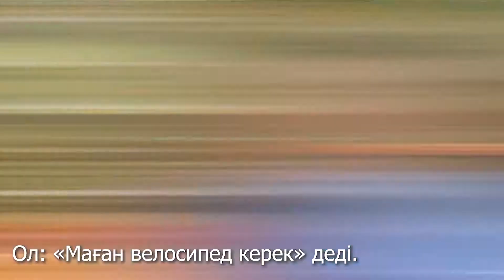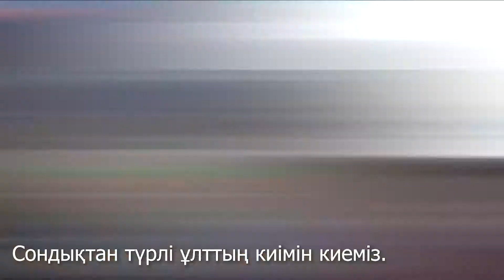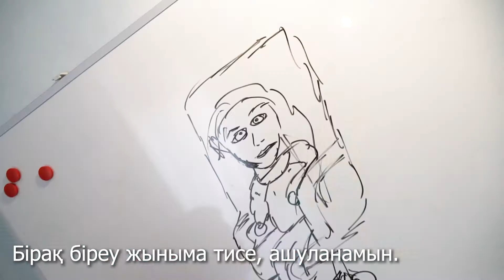Отбасылық марафон. Қарапайым адамдардың шынайы оқиғасы. Онеге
Жұбайым - менің тұрақты және сенімді жанкүйерім. Қарапайым адамдардың шынайы оқиғасы